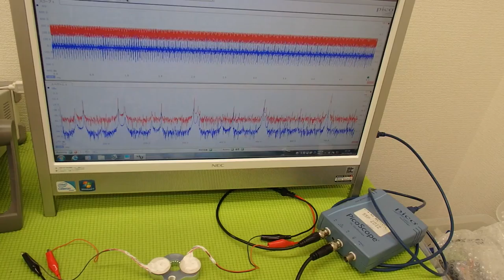超音波プローブの発振制御による表面検査技術